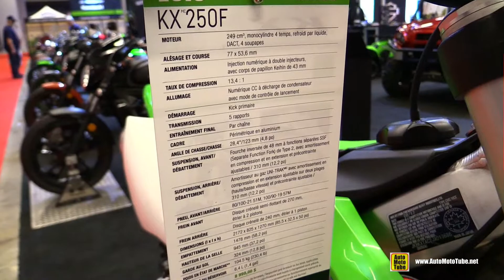2018 Kawasaki KX 250 F - Walkaround - 2018 Montreal Motorcycle Show